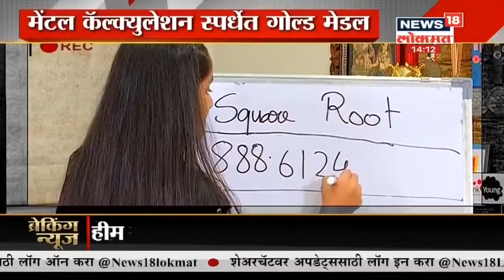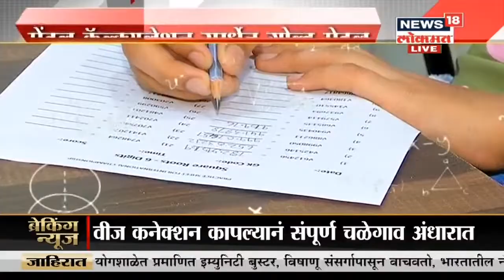BYJU'S Young Genius | मुंबईतील 10 वर्षाच्या Avantika Kambli तयार केले दोन अ‍ॅप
एखाद्याच्या Young Genius ची ओळख त्याच्या बाल वयातच होत असं म्हणतात आणि तशी लहान मूल त्यांची उत्तम कामगिरीही दाखवत असतात .अश्याच Genius बद्दल आपण जाणून घेणार आहोत .चला भेटूया मुंबईतील 10 वर्षाची Avantika Kambli आहे Mental Calculation ची Championship